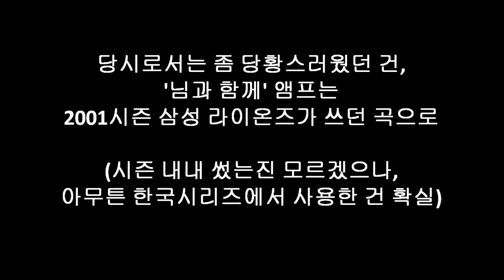해뜰날(안타 응원 앰프)(2001~2003) / LG 트윈스 추억의 응원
2000시즌 5월까지 안타 응원 앰프는 따로 없었다.
두산은 지금도 쓰고 있는 앰프를 그 때도 쓰고 있었고

2000시즌 6월 LG에도 첫 안타 앰프가 생겼고
두산과의 차별화를 위해서였을까.
두산은 앰프 종료 후에는 '(짜자작) 안타!'만 외치는 방식이었지만
LG는 앰프 종료 후에도 '(짝 짝 짜자작) XX~X 안타!' 의 형태로 외쳤다.

그러다 00시즌 안타 앰프는 반 년 사용하다가 폐기됐고
01시즌 다시 5월까지는 앰프 없이 '(짝 짝 짜자작)XX~X 안타!' 만 외치다가 6월 즈음부터 '해뜰날' 이 사용되기 시작했다.

이번에는 앰프 종료 후에도 두산처럼 '(짜자작)안타!' 만 반복하는 방식으로 바뀐 것도 달라진 점.

그렇게 01~03시즌까지 자리를 지켰던 '해뜰날'은
04시즌부터는 지금의 '님과 함께' 에게 자리를 내어 주고 사라지게 되었다.

01시즌 삼성이 두산과의 한국시리즈에서 '님과 함께'를 쓰는 걸 들었던 기억이 있는데

04시즌 LG가 이걸 갖다가 쓰기 시작하는 바람에
처음에는 개인적으로는 사실 '우리 응원' 이라는 느낌이 별로 들지 않아 정이 별로 가지는 않았으나.

어느덧 '님과 함께'가 롱런도 이런 롱런이 없을 만큼 16년째 자리를 지키면서...  삼성에서 잠깐 썼던 건 사실상 아무도 기억 못할 정도가 됐고 LG 색이 굳어진 것도 새삼 돌아보면 신기하긴 하다.